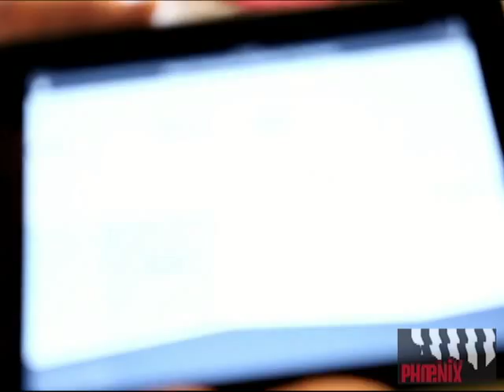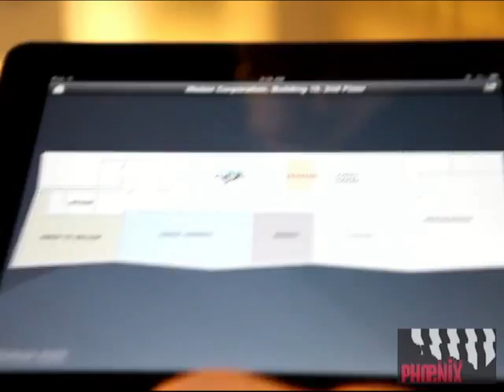iRobot's AVA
iRobot recently debuted the first personal robot of its kind, an autonomously guided, iPad-toting avatar, conceptually dubbed AVA. Produced by Erin Baldassari for the Boston Phoenix.